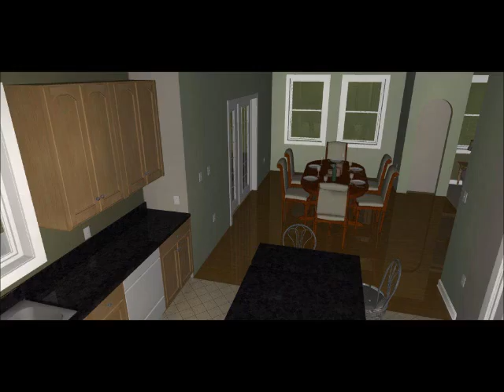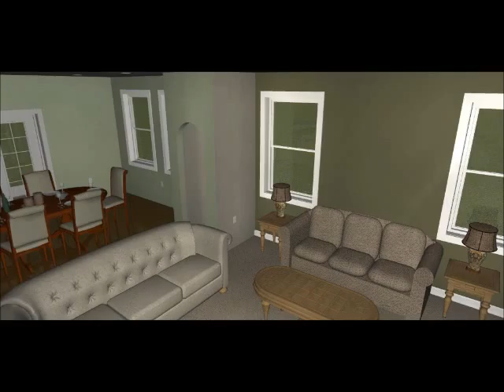S W Morgan Fine Home Design Brigham Plan